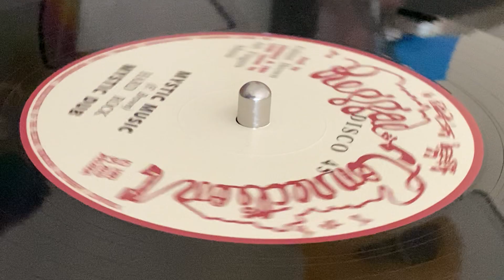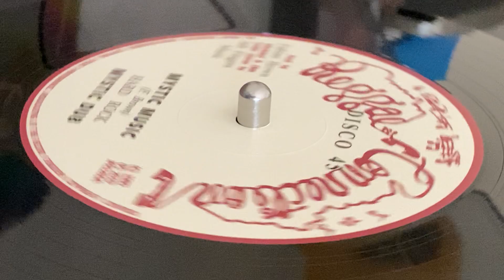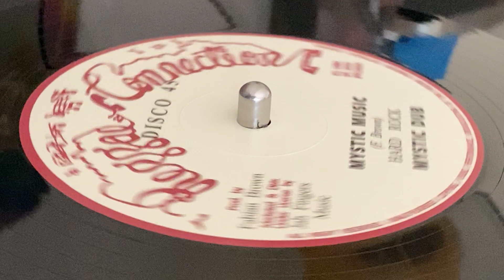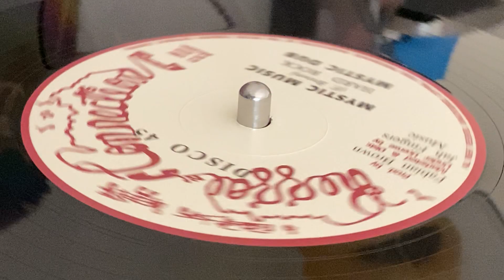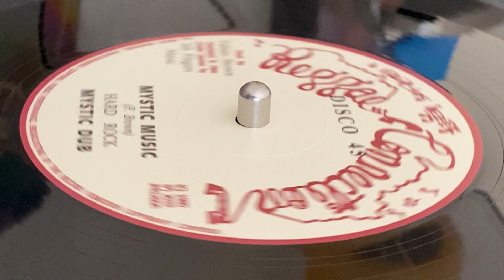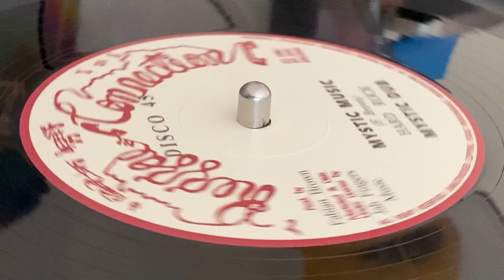HARD ROCK ~ Mystic Music + Mystic Dub (Jah Send Rain + WE THE PEOPLE BAND ~ Rain Dubb, B Side)